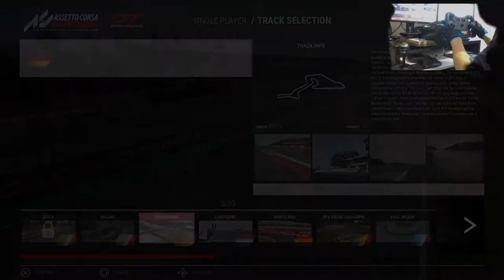Assetto Corsa Competizione - My 1st time in ACC, testing Honda NSX GT3 Evo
First time I have ever tried ACC. Testing Honda NSX GT3 Evo as I have never had a chance to drive it in any other sim.

Setup:
PlayStation 5
Base: Fanatec CSL Elite
Wheel: Fanatec CSL Elite McLaren GT3 V2
Pedals: Fanatec CSL Elite with LC
Shifter: ClubSport Shifter SQ

Shifting - Paddles

Assists: Pro
Realism: Pro